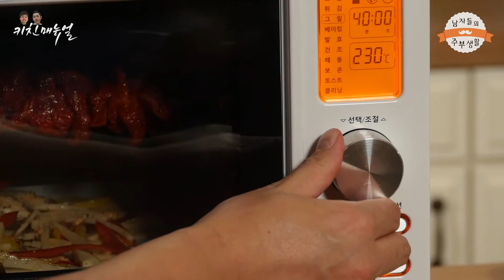이국적인 음식을 집에서, 로티세리 소고기 갈빗살 또띠아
오늘은 비주얼도 갑, 맛도 갑인 로티세리를 활용한 요리
로티세리 소고기 갈빗살 또띠아( 토르티야 ) 입니다.
로티세리(rotisserie)란 소고기, 닭고기 등을 쇠꼬챙이에 끼워
천천히 돌리면서 익히는 요리 입니다.
보통 캠핑이나 야외에서 먹는 요리입니다만
오늘은 로티세리가 가능한 오븐으로 요리 시작하겠습니다.
참고로,
11월 26일 오후 5시 40분부터
홈앤쇼핑에서 '하임셰프 디지털 오븐' 방송을 합니다.